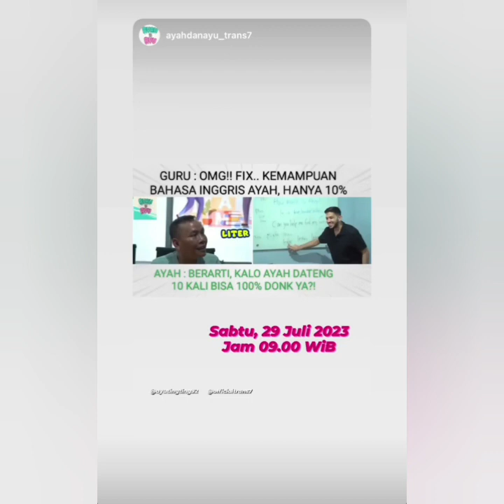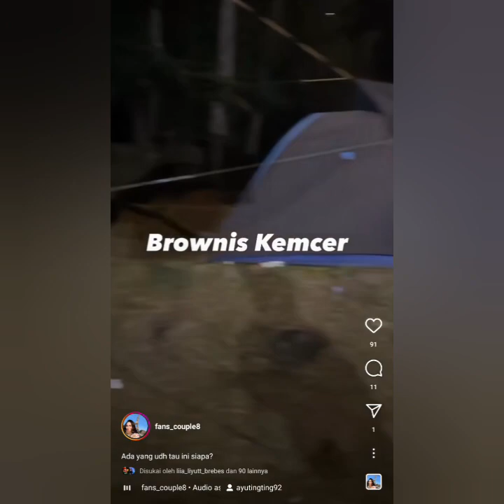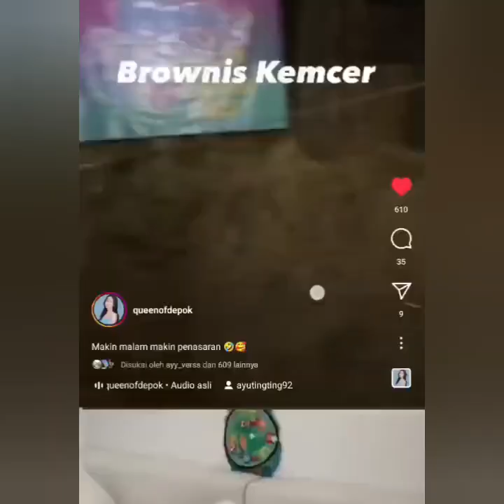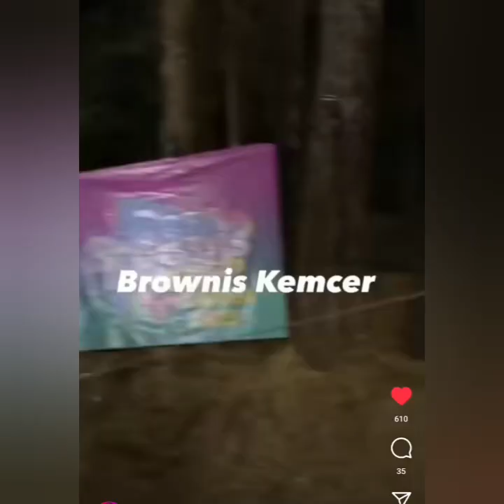KABAR TERBARU AYU TING-TING HARI INI ADA YANG SPESIAL DAN BUAT BAPER NETIZEN COBA SIMAK SAMPAI AKHIR